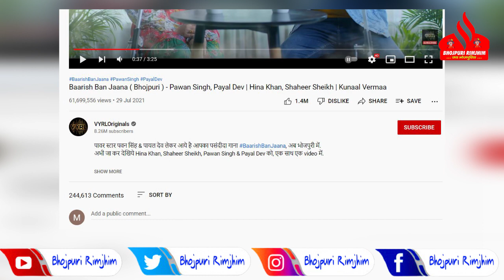Khesari के PAANI PAANI गाने के सामने कही नहीं टिका Pawan का गाना Baarish Ban Jaana - इस मामले में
Khesari के PAANI PAANI गाने के सामने कही नहीं टिका Pawan का गाना Baarish Ban Jaana - इस मामले में निकले